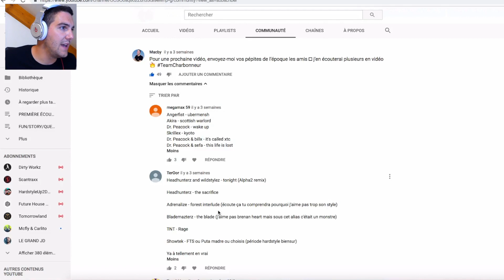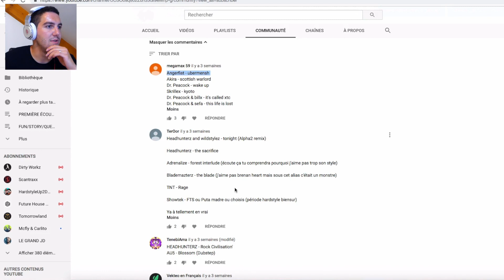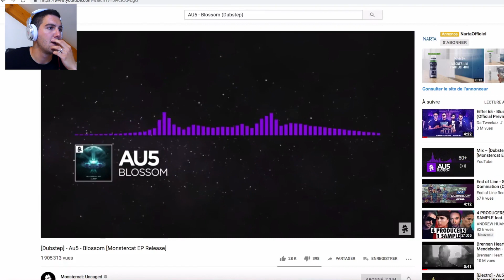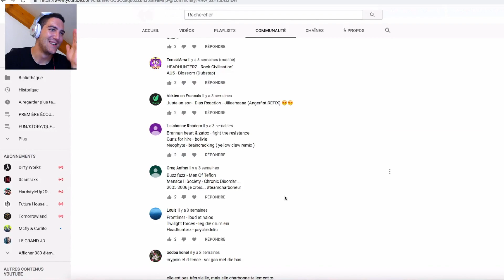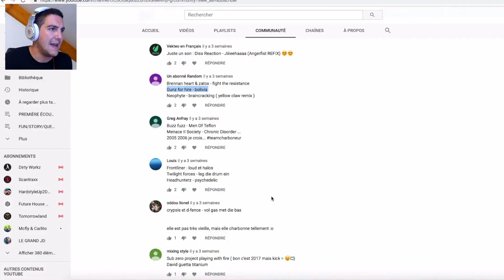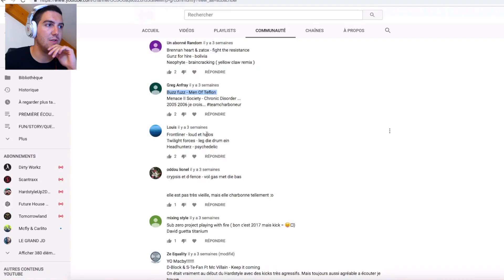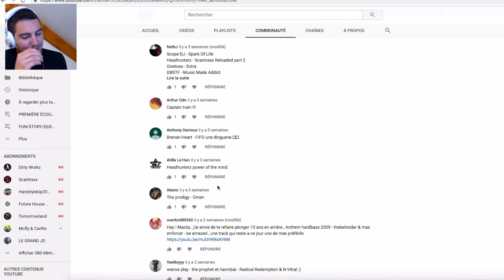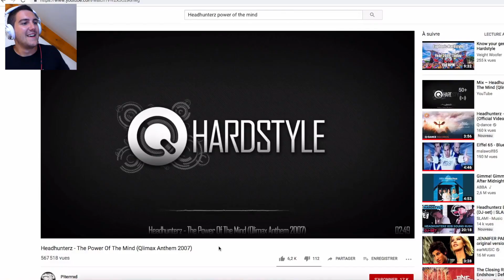J'ECOUTE VOS PEPITES DE L'EPOQUE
Je découvre vos musiques de l'époque 🔥

Si tu es déjà abonné, clique sur la cloche pour ne pas rater les prochaines vidéos 🔔

Titre de la video : J'ECOUTE VOS PEPITES DE L'EPOQUE

- Tu veux un tee-shirt TeamCharbonneur ?

- Tu veux contribuer aux sous-titres de la vidéo ?

Ecris ton avis en commentaire :)
➥ Je réponds un maximum !

PARTAGE la vidéo si tu as aimé ! 🙏

- PLANNING DE PUBLICATION -
➜ le VENDREDI à 18H (ou le samedi à 11H) 📹

Bonne vidéo !
☞ Mets un POUCE BLEU si tu as aimé ☜
PARTAGE avec tes amis, NOUVEL OBJECTIF 100k ABONNÉS 💣
Si tu lis cette phrase, écris « TEAM CHARBONNEUR » en commentaire !